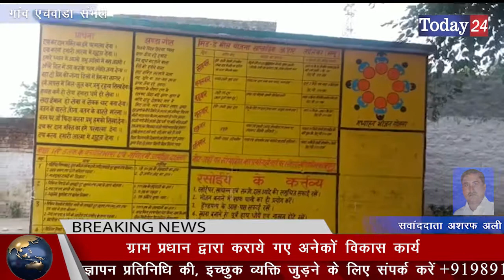संभल के गांव एचवाडा डीगर में हो रहा है विकास | Today24